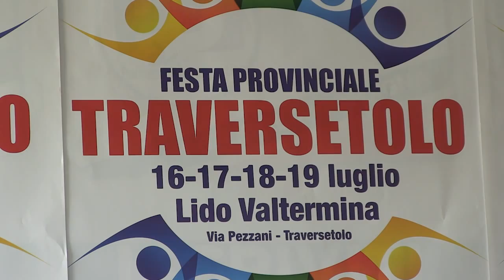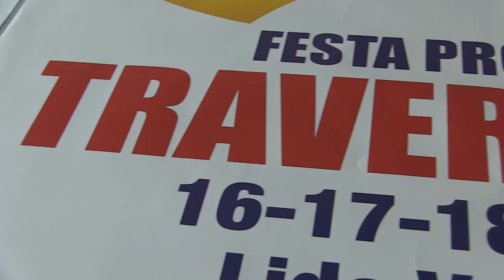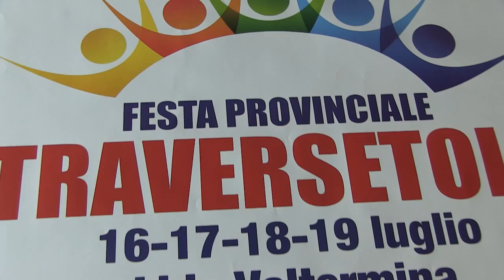Feste dell'Unità, il calendario per la provincia di Parma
Parma, 3 luglio 2015. E' stato presentato nella sede del Pd provinciale di via Treves il calendario delle Feste dell'Unità organizzate nella provincia di Parma durante i mesi estivi, a 70 anni dalla loro prima ricorrenza; tra gli altri appuntamenti, dal 16 al 19 luglio, si svolgerà la Festa provinciale di Traversetolo.